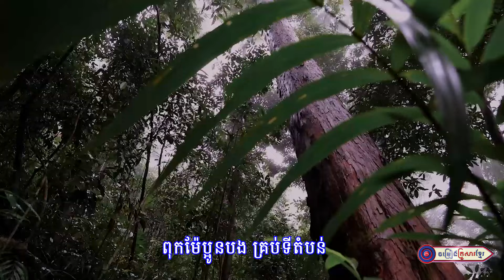កុំមើលដើមឈើតែ១ដើម ត្រូវមើលព្រៃទាំងមូល || លោក វិន រដ្ឋា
សូមអញ្ជើញទស្សនា
បទ ៖ កុំមើលដើមឈើតែ១ដើម ត្រូវមើលព្រៃទាំងមូល
និពន្ធទំនុកច្រៀងដោយ ៖ លោក ដួង អរុណរង្សី
ច្រៀងដោយ ៖ លោក វិន រដ្ឋា
លំនាំបទ ៖ ឆោមអើយឆោមឆើត
ផលិតដោយ​​ ៖ KFS